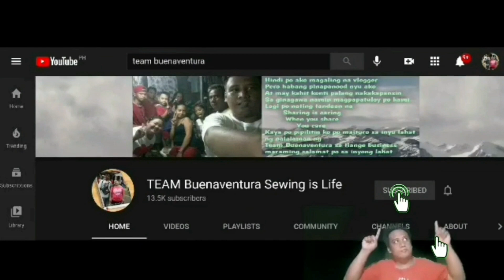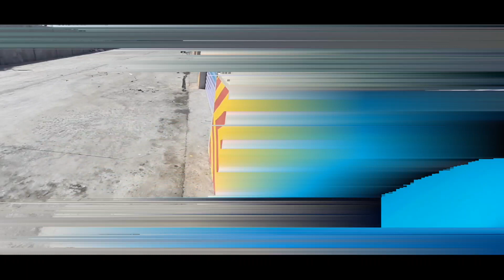Buhay Mananahi Vlog/samahan nyu ako maghanap ng tela para sa order/punta tayu sa mga telahan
Maraming salamat po sa mga sumosoporta sa team buenaventura